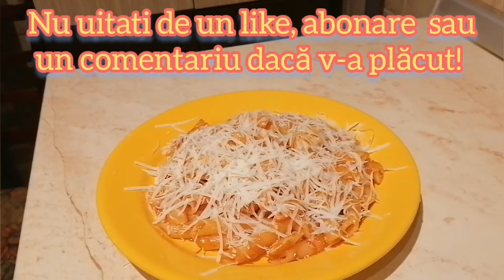PASTE CU PIEPT DE PUI ȘI ROȘII | O idee de prânz sau cina |Pasta with chicken breast pastarecipe 🍝